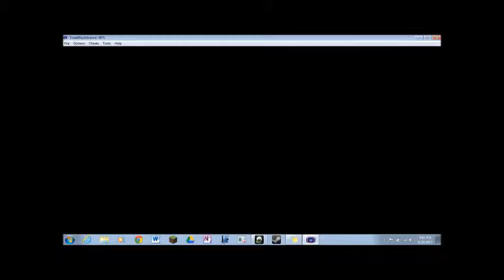Pokemon Mystery Dungeon Red Rescue Team Episode 3 - Missions in Tiny Woods and Thunderwave Cave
This episode is extended to give you two dungeons! Pokemon Mystery Dungeon, the spin off Pokemon game that some hate while others love. One of those who love the game is ARHTISAN's Sean, the head of the Gameraid segment.

Dead End Count: 2